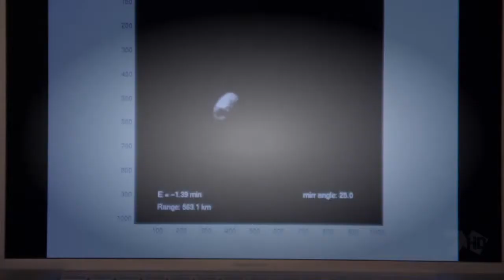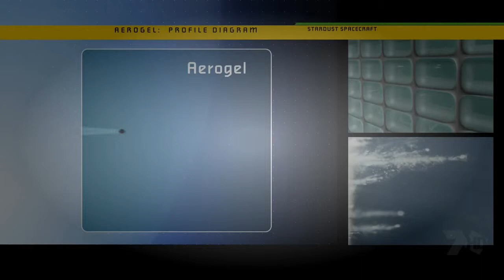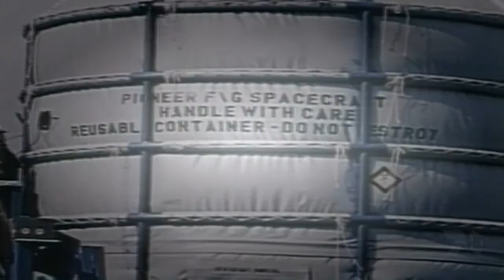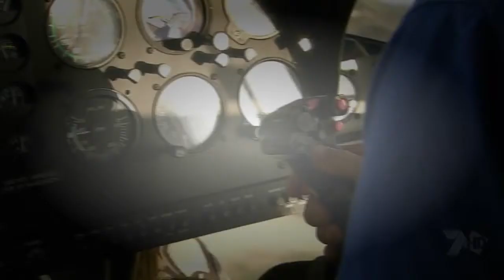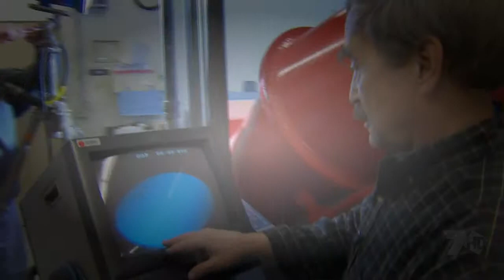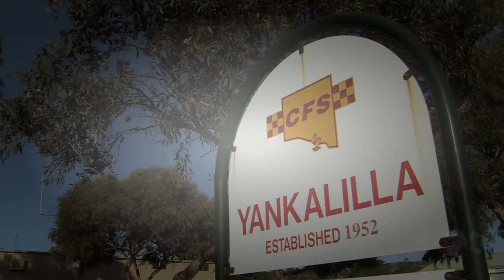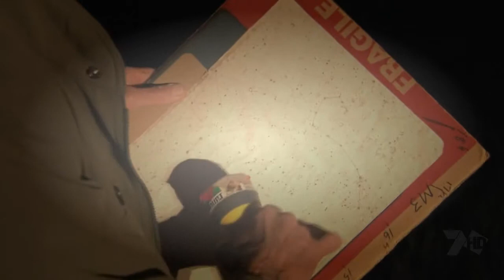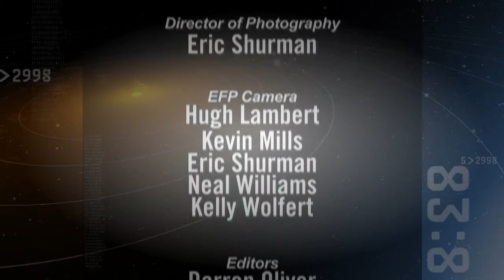Catching The Comet.avi